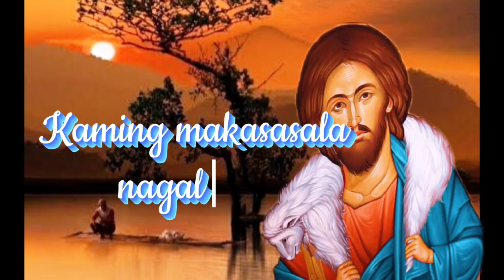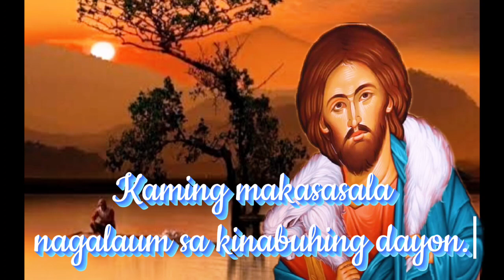KYRIE: (Ginoo, Kaloy-i Kami)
kaloy-i kami